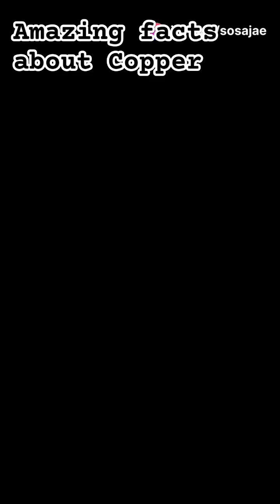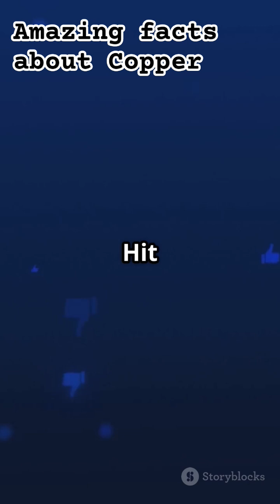Amazing facts about Copper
Dive into the dazzling world of copper in this quick yet captivating video, "Copper: The Metal of a Thousand Uses!" 🌟 Discover astonishing facts about this versatile metal that has shaped human civilization. From its incredible conductivity to its role in ancient artifacts, copper is more than just a shiny element! Did you know that it's essential for your health? 🩺💡 Whether in electronics, plumbing, or stunning jewelry, copper is everywhere! Join us for a minute of entertainment and education, and get ready to impress your friends with these intriguing insights!